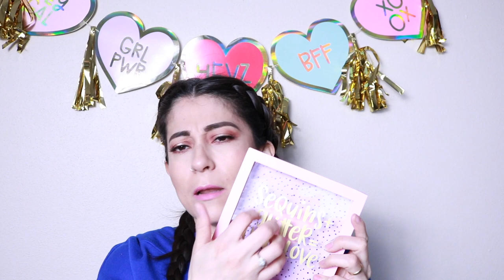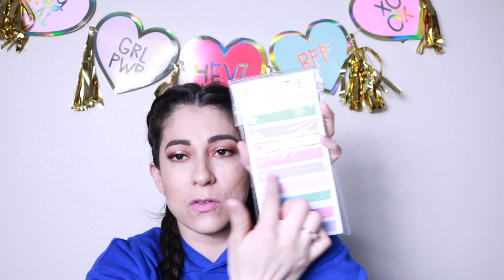SORTEO INTERNACIONAL .!! COSITAS HERMOSAS PARA DECORAR TU HABITACION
MIS AMORES ESTOY SUPER EMOCINADA DE COMPRATIRLES ESTO .!!! GRACIAS POR TODO SU APOYO VOY A AETSRA MOSTRANDO MUCHAS COSITAS SUPER LINDAS QUE IRE JUNTANDO PARA USTEDES .! LO UNICO QUE DEBE HACER ES COMPARTIR ESTE VIDEO Y DARLE LIKE.!!! Y ESTARAN PARTICIPANDO PARA UN MEGA SORTEO INTERNACIONAL EN DONDE ESTARE REGALANDO UNA CAJITA LLENA DE COSAS INCREIBLES PARA USTEDES .! OTRA DE LAS COSAS QUE TIENES QUE HACER ES ESTAR SUSCRITA A MIS DOS CANALES A ESTE Y A MI CANAL DE VLOGS , SEGUIRME EN MI INSTAGRAM Y REPOSTEAR UNA FOTO IGUAL A LA DE ESTE VIDEOQ UED EJARE AHI CON EL KARENBEL20K TAG A 3 DE TUS MEJORES AMIGAS Y QUE REPITAN LOS MISMO PASOS (OJO SUS CUENTAS TIENE QUE SER REALES NO CUENTAS FALSAS SOLO DE PERSONITAS QUE CONOZCAS NO EMPRESAS NI MARCAS ETC)Y ESO ES TODO Y ESTARAN PARTICIPANDO .!!! PRONTO SUBIRE LA CAJITA MOSTRANDOLES TODOS LOS PREMIOS QUE SE PUEDEN LLEVAR .!!!

.com

💕  Snap: Karenb3l
💕  Mi otro canal KAREN_VLOG:

Karen

Soy Ecuatoriana

¿Dónde vivo?

29 años

iMovie